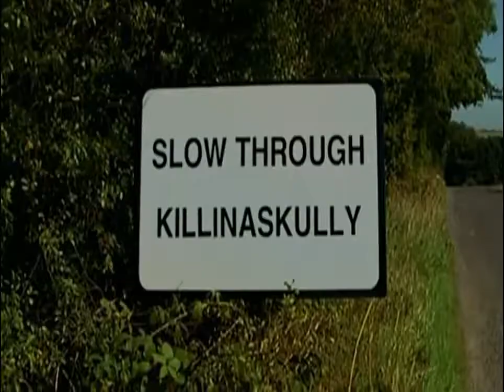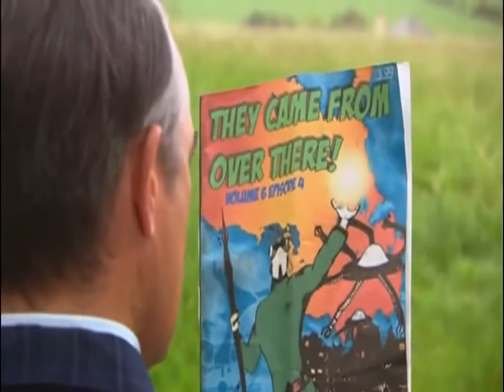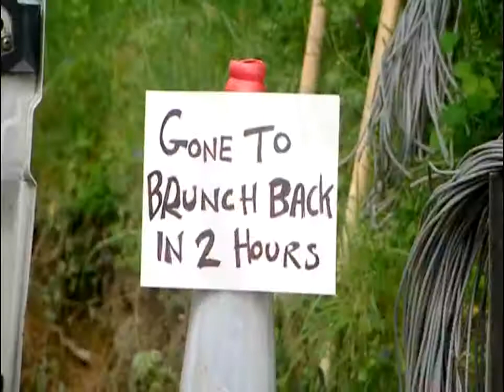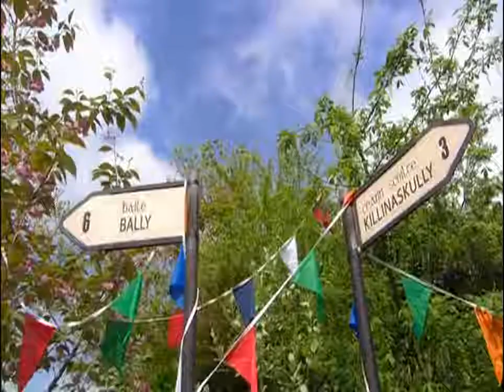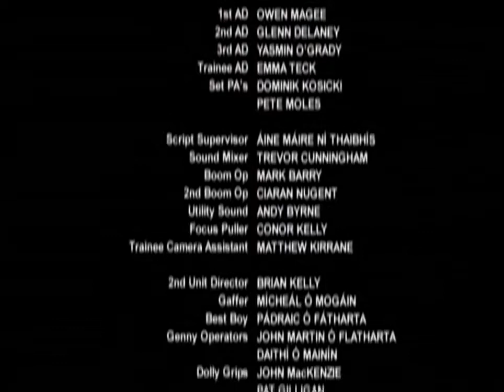Killinaskully S05E03 - the rally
Originally Aired 12 October 2008 The annual Killinaskully vs. Bally Rally.